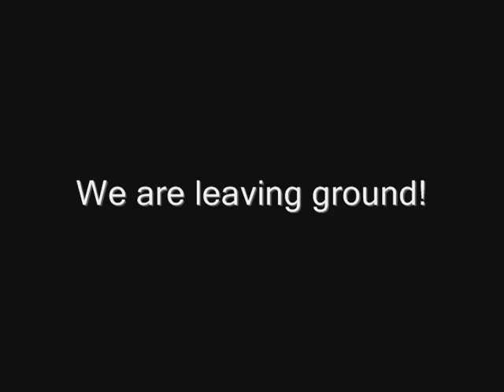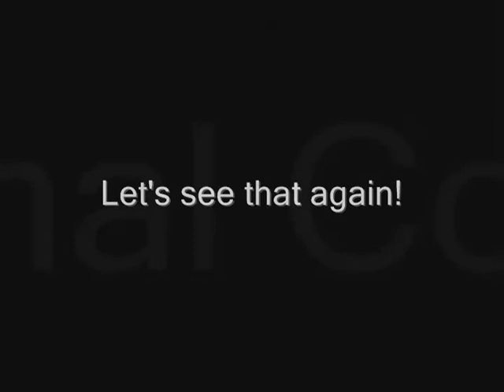Gods Bath, Sonora, CA